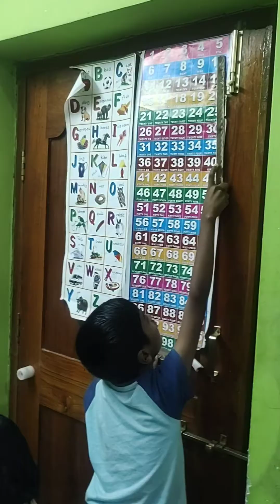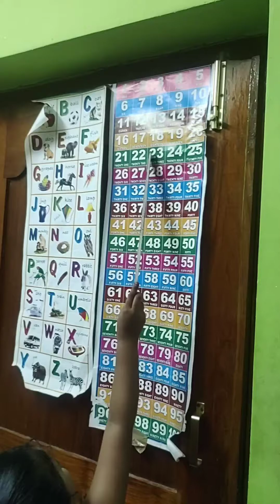టీచర్స్ డే స్పెషల్ పిల్లలు పిడుగులు వీడియో happy teacher's day all teachers